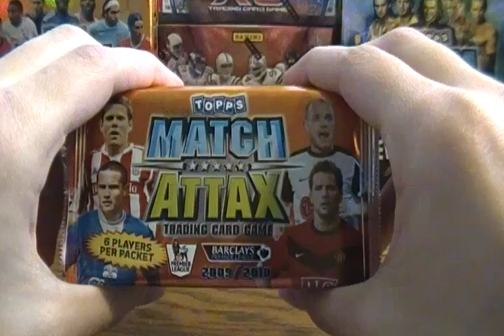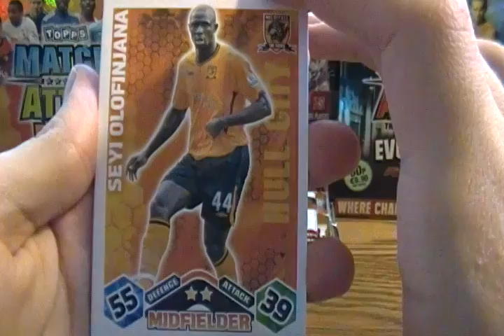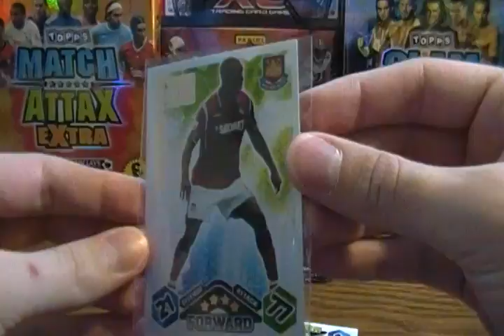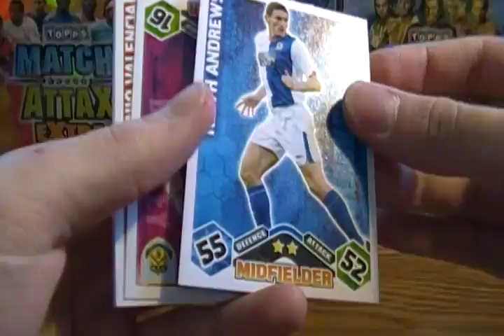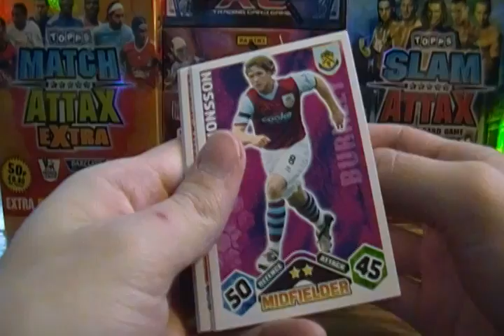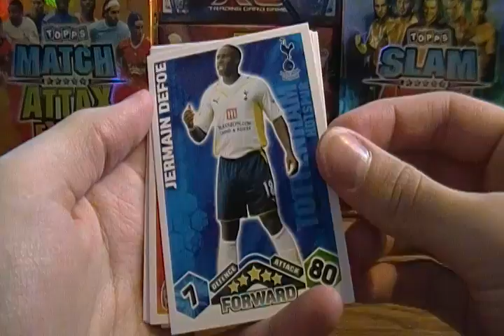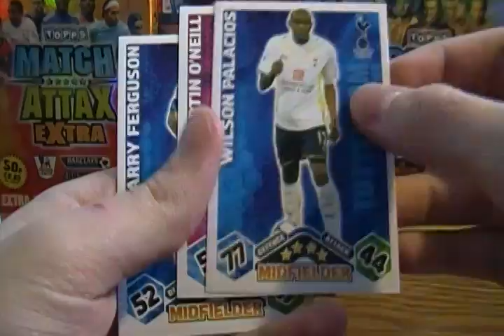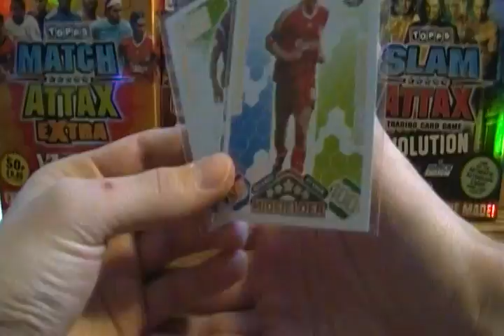Opening Packs of Match Attax 09 / 10 Packets